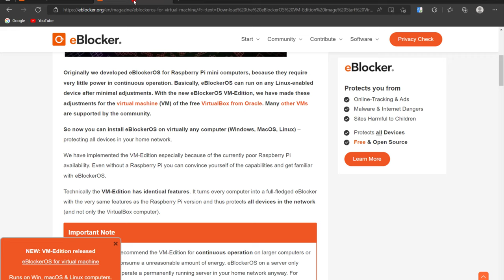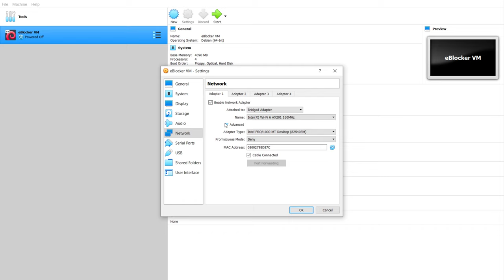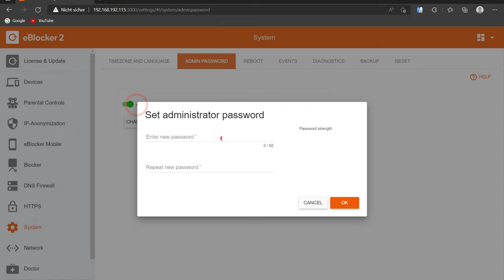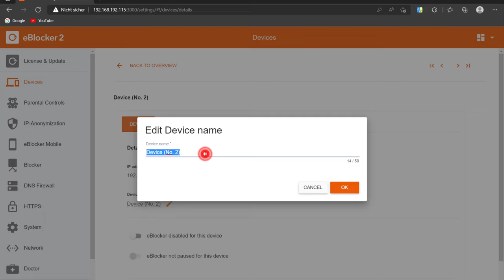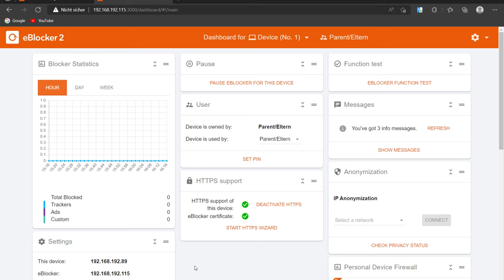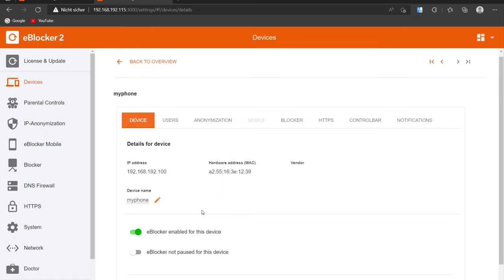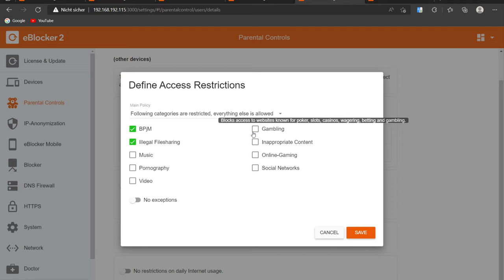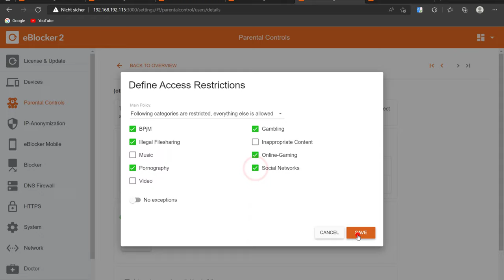eBlocker VM Setup | regain your Privacy and block all ads at home, surf anonymously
eBlocker2 VM Setup, regain your Privacy and block all ads at home.
eBlocker checks all data packets and detects data collectors, advertisements and malware by patterns. Prohibited connections are blocked automatically and you are protected. eBlocker uses SSL bumping with a unique root certificate to decrypt possibly encrypted TCP/IP packets.

To install the eBlockerOS VM edition, proceed as follows:
1-Download and install VirtualBox for your operating system.
2-Download the eBlockerOS VM-Edition image
3- Start VirtualBox on your computer
4-Select File . Import Appliance in VirtualBox
5-Select the downloaded eBlockerOS VM-Edition file in the file dialog and click Import
6-Start your VM to get the IP address of the web GUI.

eBlocker:
Protects PC, Mac, iOS, Android, SmartTV, IoT.
Blocks ads, trackers & profiling
Stops malware & Internet dangers
Restricts content harmful to users
Provides optional IP anonymization & cloaking
Free, open source and without backdoors